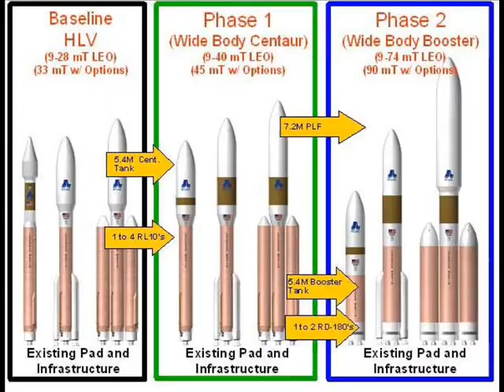NASA & the Commercial Spaceflight industry